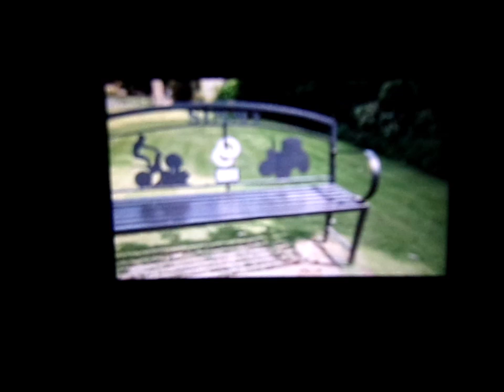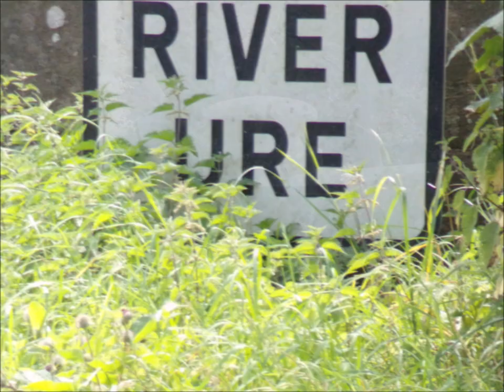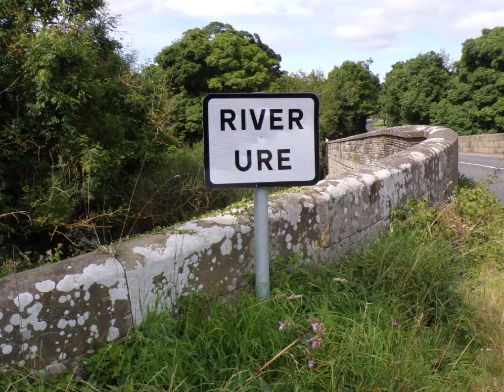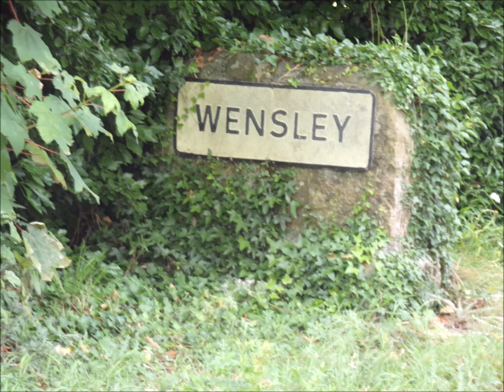Family Tree Trip 2024,Wensley and the Bridge Over The River URE by Sheila, July 31st 2024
As mentioned in other video--a 64GB memory card became corrupt and unreadable and my computers were unable to upload the videos but I was able to rescue and the recordings crudely and capture the moments in time and space but loosing the original excellence.
This video capture the Wensley bridge over  the River Ure